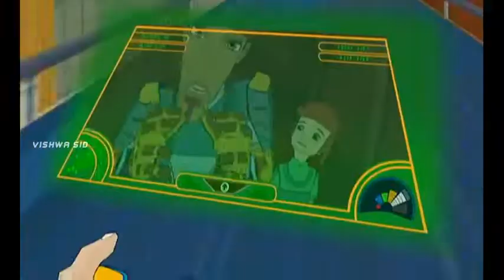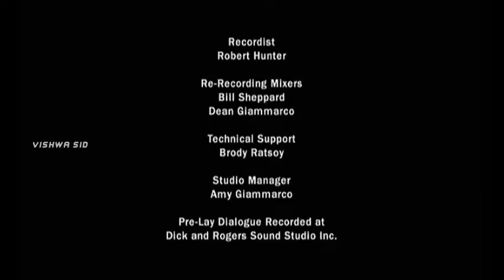dragon booster season 2 episode 4